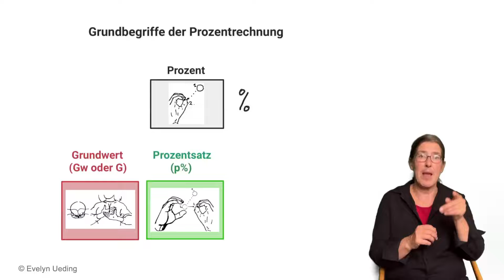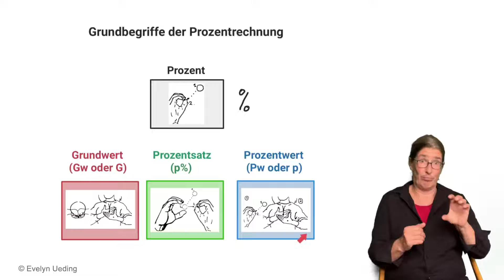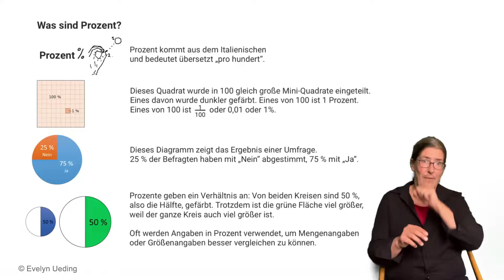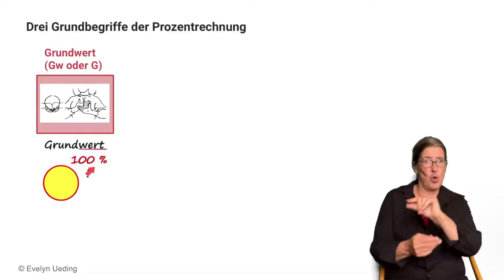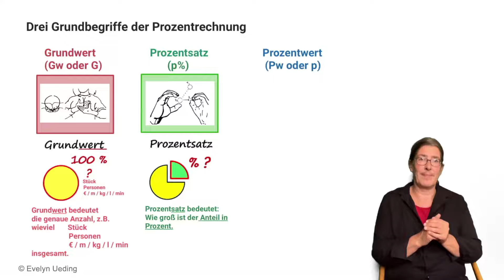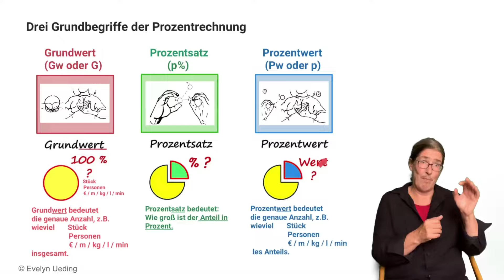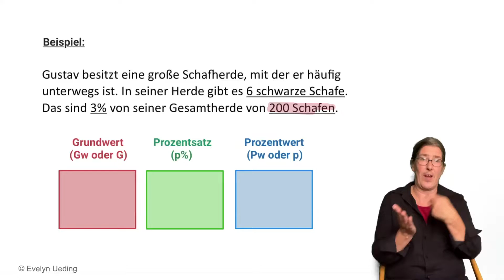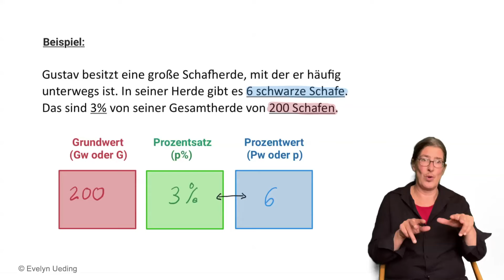Grundbegriffe des Prozentrechnens (DGS Explain)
In diesem Video erkläre ich euch, was folgende Begriffe bedeuten:
- Prozent
- Grundwert
- Prozentsatz
- Prozentwert

Viel Erfolg :-)